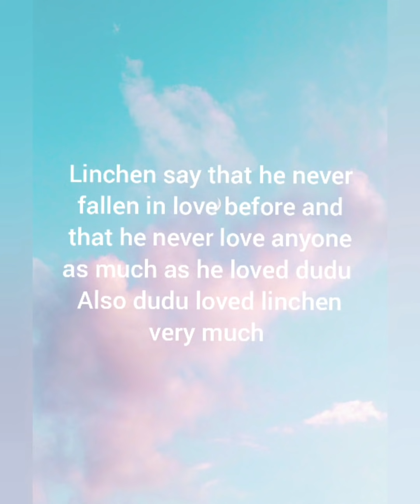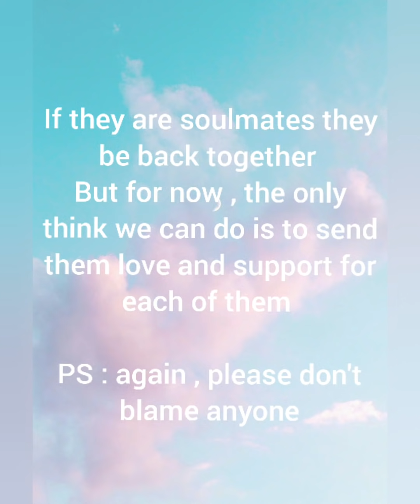lindu break up ( linchen & dudu ) eng sub